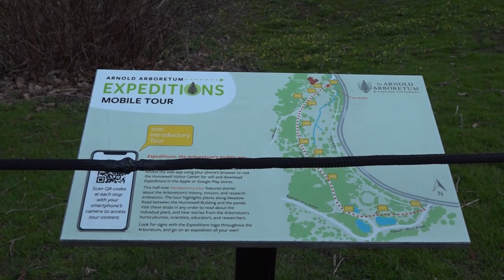A perfect spring destination: the Arnold Arboretum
Spring has come and Boston residents have stepped out of their houses. The Arnold Arboretum located in Jamaica Plains has the perfect qualities you want for a spring getaway. People are having picnics, walking their dogs, and even taking professional photos next to all of the flower trees.

BU News Service reporter Alice Lee has the story.